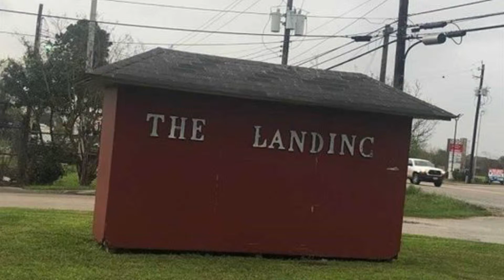9806 Cedar Branch Drive Baytown, Texas 77521 | Deana Fojt | Search Homes for Sale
Check out the full landing page for this listing

Great singe wide mobile home in popular "The Landing" .  Great neighborhood close to schools and shopping.  Open floor plan with 3 bedrooms and two baths.  Fenced yard.